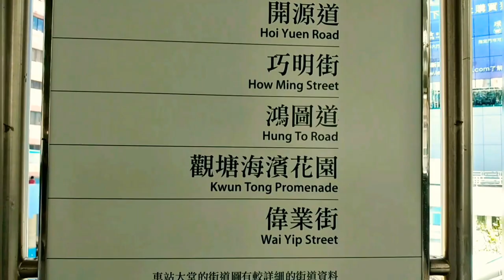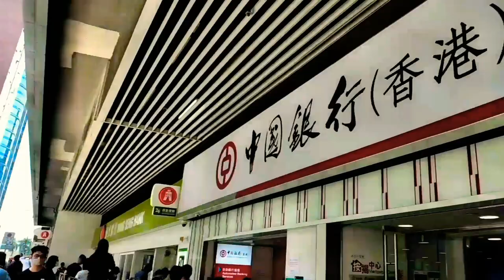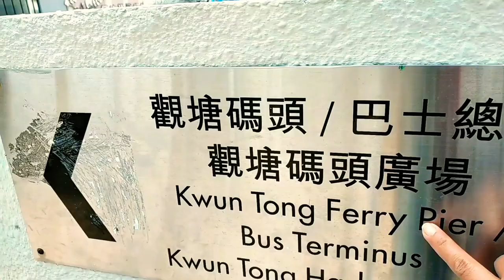HOW TO GET THERE,KWUNTONG PROMANADE MUSICAL FOUNTAIN,HONGKONG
The service hour of the music fountain and interactive wet play areas from 8:30am to 10:30pm daily.Three music fountains performance sessions are available from Monday to friday,starting at 1:30pm,7:30 and 9:30pm.Apart from the aforersaid three performance sessions,additional sessions will be available at 10:30am and 9:30pm (five sessions in total) on Saturdays,sundays and public holidays

Route:kwuntong mtr.exit b3 then walk around
           15 to 20minutes